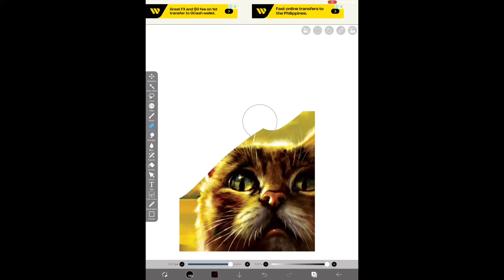Warriors characters in my style!